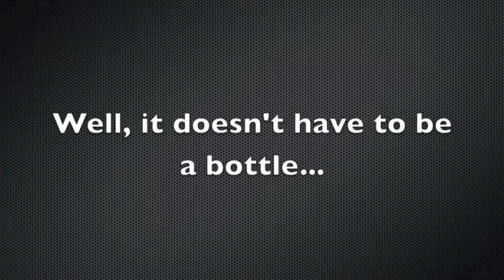ElementarySchool PSA FaithPang CISS